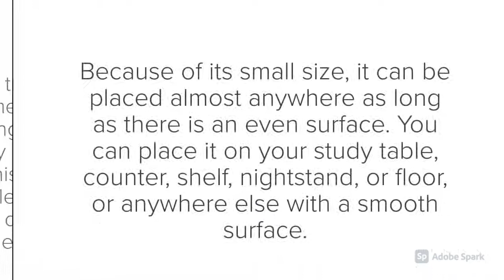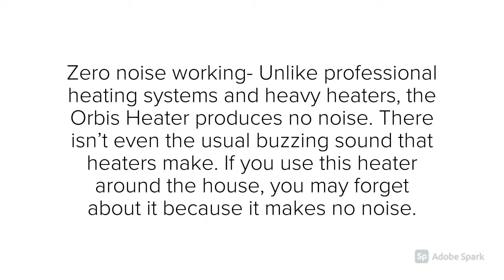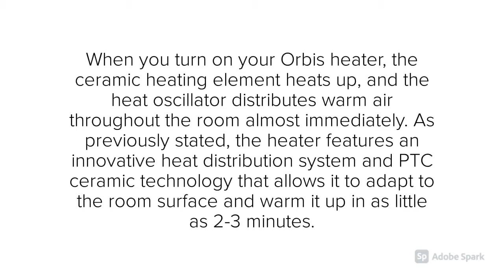Orbis Heater Reviews 2022 | Is Orbis Heater effective? | Price and specifications